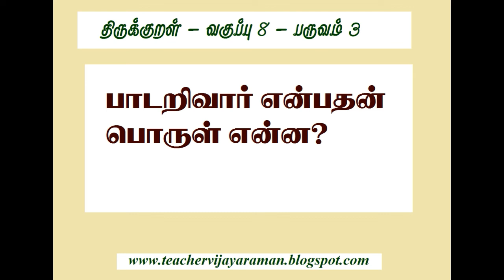வகுப்பு 8-பருவம் 3-தமிழ்-திருக்குறள்-வளரறி மதிப்பீடு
எட்டாம் வகுப்பு மூன்றாம் பருவம் தமிழ் பாடநூலில் இடம் பெற்றுள்ள திருக்குறள் பாடத்துக்கான வளரறி மதிப்பீட்டுக்கான பயிற்சிக் காணொலி. பொது அறிவு நாட்டம் உடையவர்கள், போட்டித் தேர்வுகளுக்கு தயார் ஆகுபவர்களுக்கும் பயனுள்ள காணொலி.